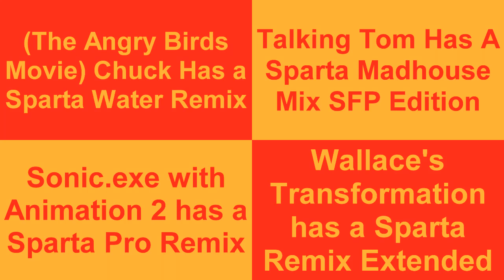Sparta Remixes Side By Side 13 (ShrimpShuffler Alt.)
Requested By: ShrimpShuffler
Custom Checkerboard Shrimp Color
Feat. Camy02mix + Raiden 2nd Conge Side-By-Side